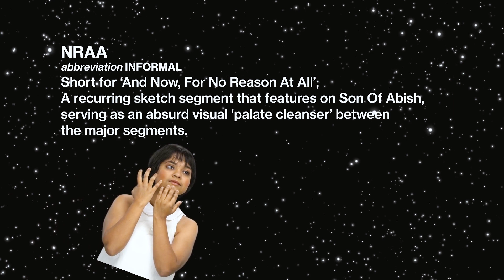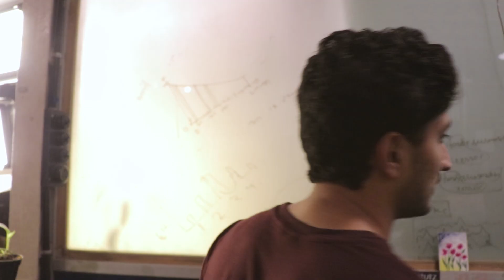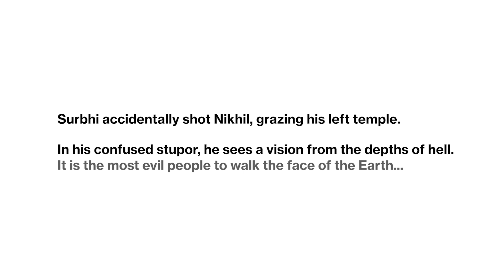A Son Of Abish Vlog For No Reason At All | Nikhil Kini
As part of the writing team for Son of Abish Season 5, I had the opportunity to co-write some SUPER absurd sketches for the 'And Now For No Reason At All' (NRAA) segment of the show.
After weeks of planning, the entire team met one fateful night at a warehouse in Bombay to film the entire set of sketches, and I filmed all the madness that ensued!

Watch the video to see the behind the scenes of our NRAA Shoot!

P.S IF YOU'RE NEW TO THIS CHANNEL, here's a Take 900 crash course:-